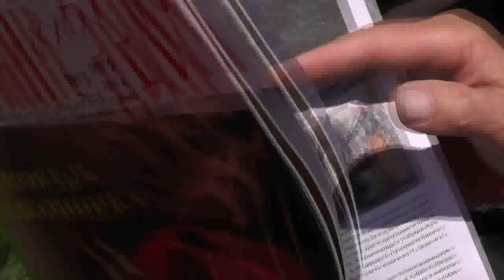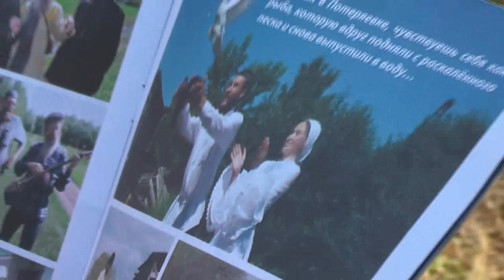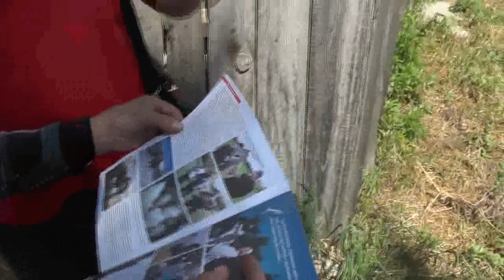Посещение нач. уголовного розыска и участкового. Поведение тактичное. 24. 06. 2017